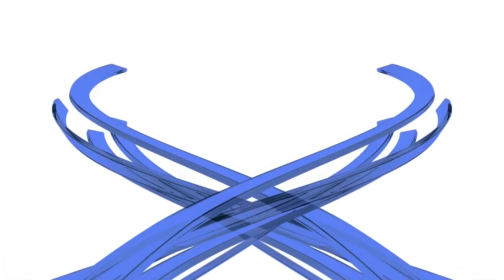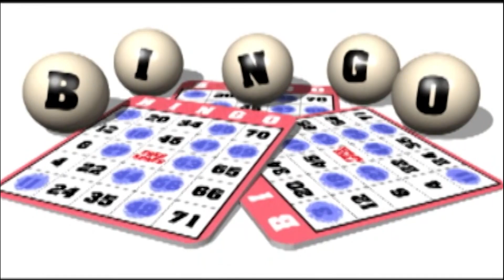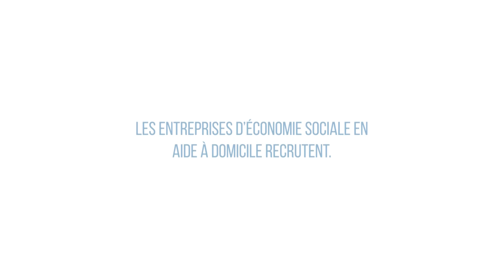nouvelles 16 octobre 2020